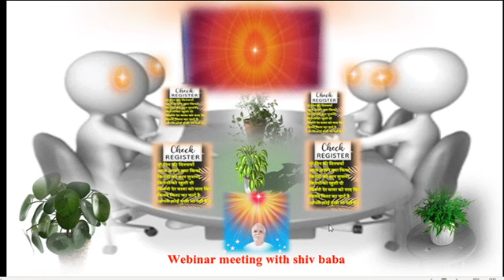शिव बाबा के साथ webinar मीटिंग -- 3 मिनट की लूप प्रैक्टिस - बीके अनुज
आप शिव बाबा को हर दिन अपने पास बुलाकर वेबिनार मीटिंग कर उन्हे अपना चार्ट सुना सकते हैं | इस   स्थिति को बार बार करने का प्रयास करें | baba ko chart dein

do meditation experience in silent zone
silence is so important in meditation.

हमें जब आवाज़ से परे जाना है, तो उस प्रैक्टिस के लिए ही हम ये वाले अभ्यास कर रहे हैं | आप जब भी इस लूप की प्रैक्टिस करते हैं उसमें आवाज़ की बात नहीं है, आप साइलेंस में vision देखें और प्रैक्टिस करें | लगभग 30 से 40 बार, दिन रात में जब भी मौका मिले आप इस अभ्यास को करें , देखें आंखे बंद  करें , फिर यह आपका हो जाएगा |

Also, please visit our Facebook profile and Facebook group!